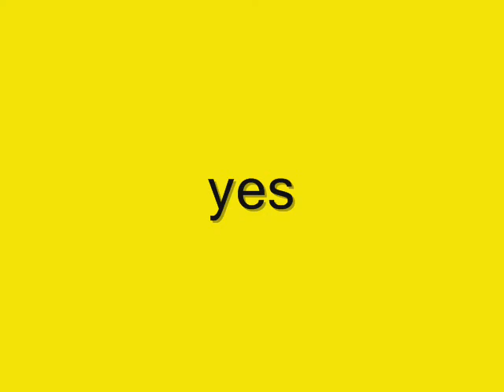martin just on bass